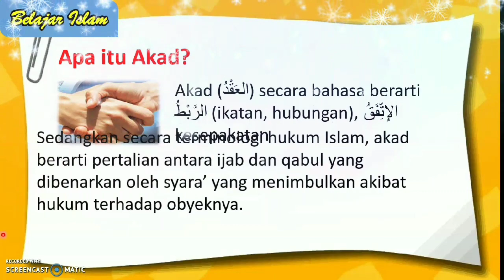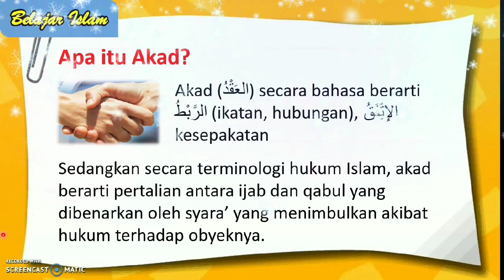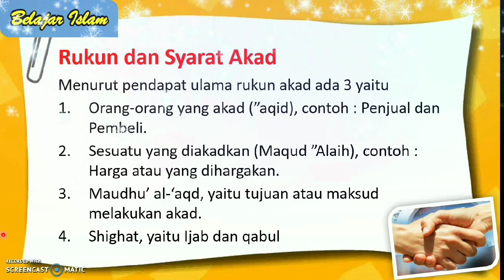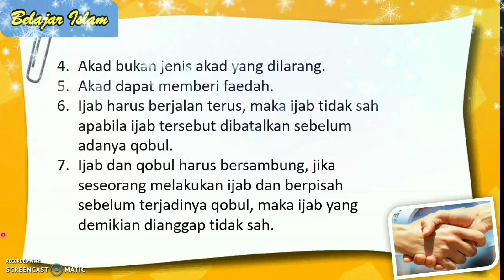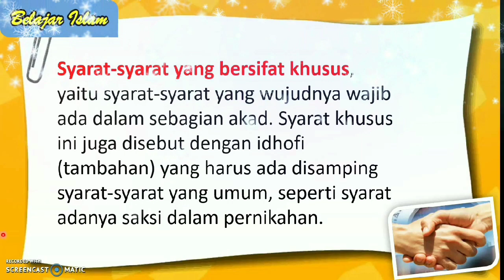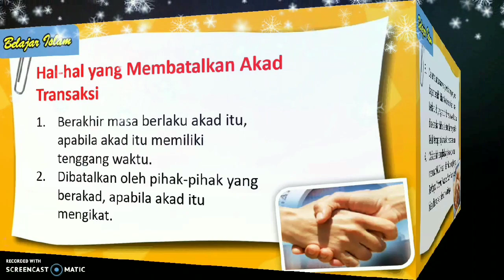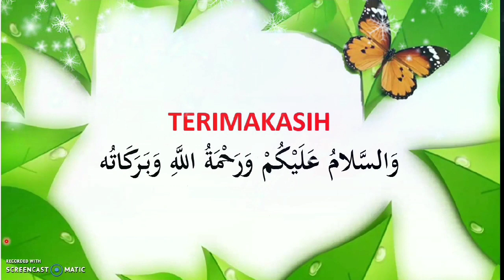Teori Akad dan Transaksi dalam Ekonomi Syariah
Video Pembelajaran tentang Teori Akad dan Transaksi dalam Ekonomi Syariah

Pembahasan tentang teori akad dan transaksi dalam ekonomi syariah meliputi pengertian akad, rukun dan syarat sahnya akad, hal-hal yang membatalkan akad serta jenis-jenis akad pada bank syariah.